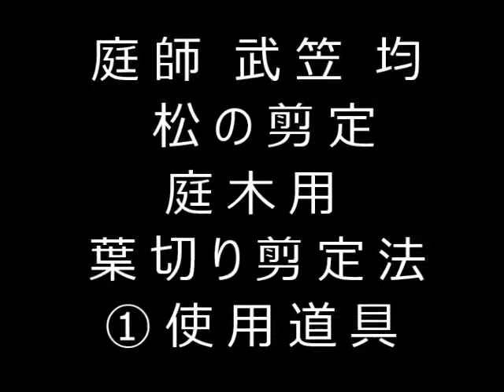植木一筋４２年 庭師 武笠 均 松の剪定 庭木用 葉切り剪定法 ①使用道具